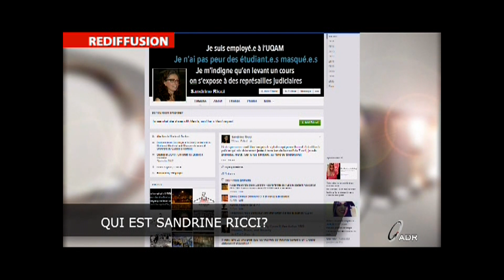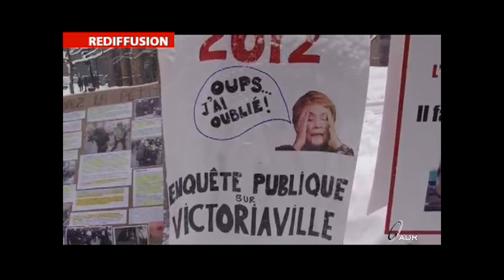Gendron s'attaque à Sandrine Ricci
L'émission Le Protecteur est diffusée du lundi au vendredi, de 11h30 à 12h30 sur ADR TV,